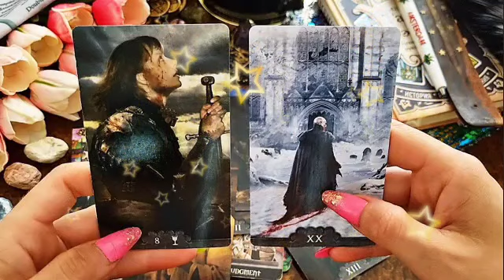برج العذراء ♍ من 4 إلى 14 مارس 2023 🔥شخص أذاك وقهرك اوصافه وشكله😔شخص متمسك بيك ولكن💔عندكم سحر تفريق😰